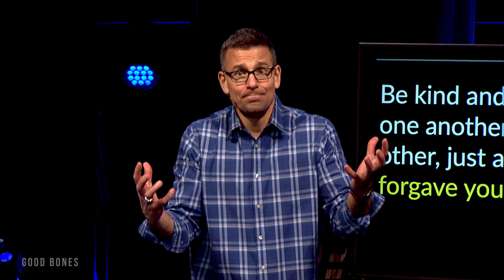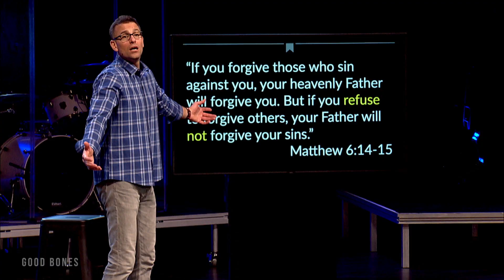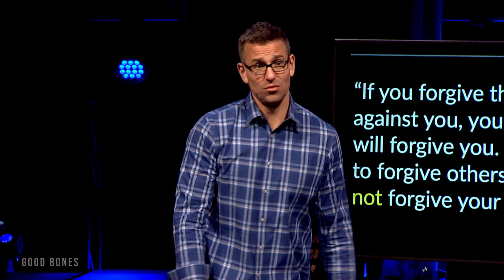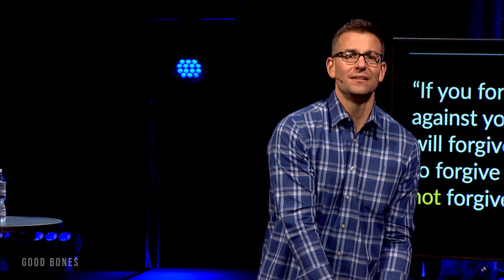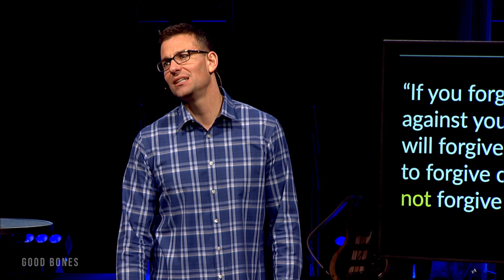The Roof | Good Bones | Pastor Danny Anderson | Emmanuel Church Online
“I forgive you.” Those words may be the most important three words you ever say. Without forgiveness, a relationship is doomed. Join us for the final week of Good Bones as Pastor Danny gives us the tools to make forgiveness a part of our everyday life.

About Emmanuel: We exist to see people come to Christ and grow in Christ.

Welcome - 00:00
Intro - 00:43
Forgiveness - 04:30
Canceling a Debt - 11:28
Gift to the Forgiver - 16:31
Cycle - 21:16
Forgiveness is Withheld - 26:27
Gospel - 34:43